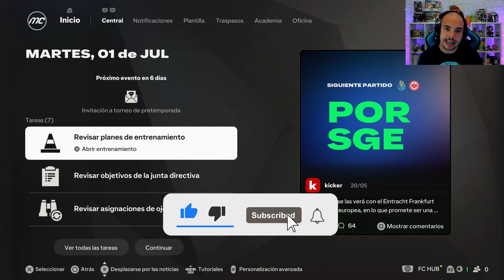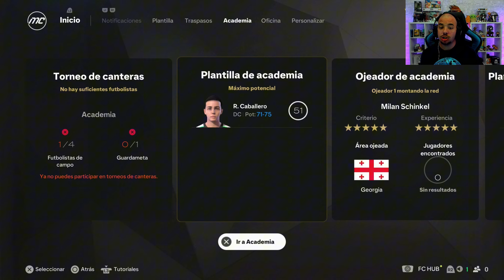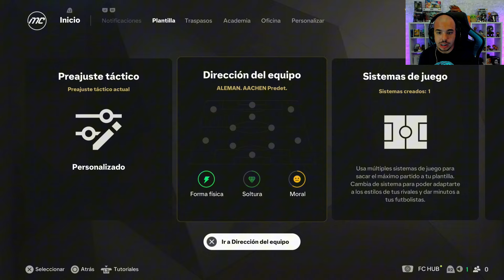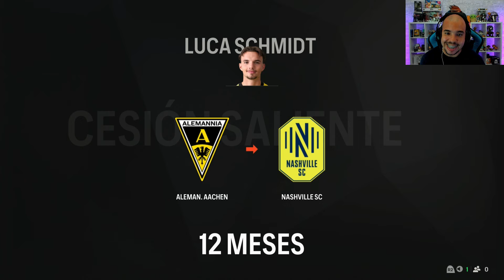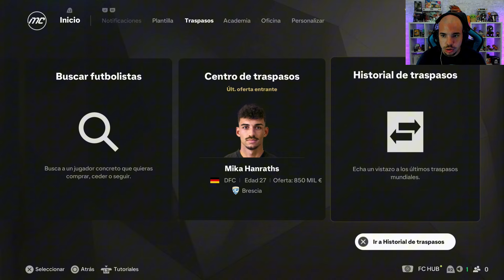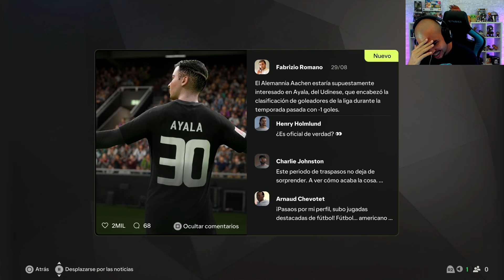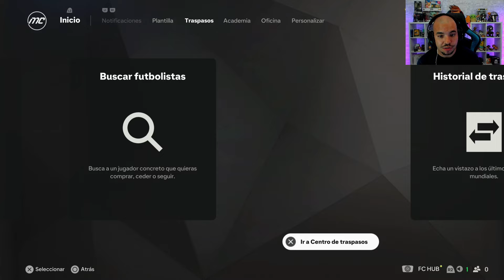👶ESTOS CANTERANOS SON UNA LOCURA | ¡MODO CARRERA ENTRENADOR EN FC25! #4